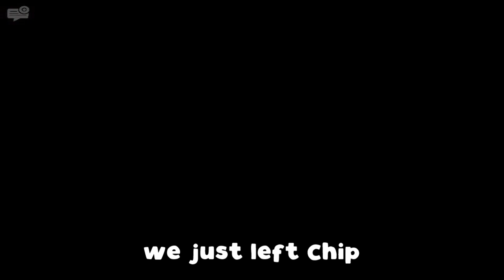Bonnie Sees Me Hiding !